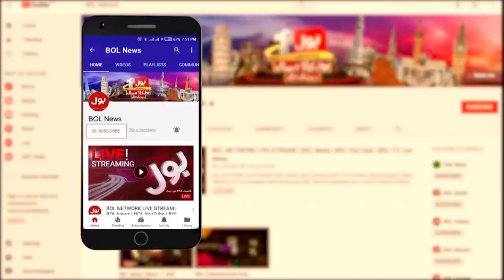Imran Khan Revealed 9th May Controversary | PTI VS PDM | Breaking News